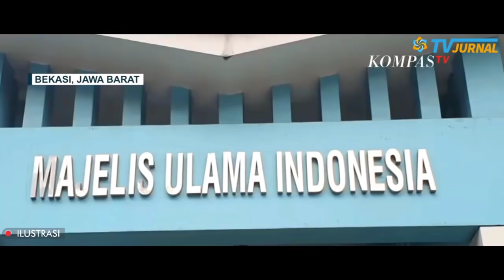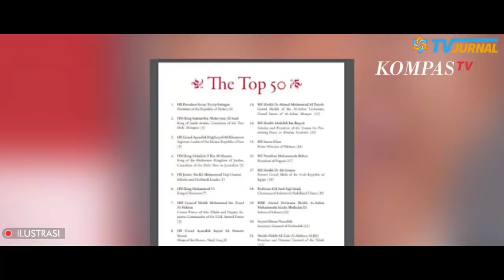BERBAHAYA ⚠ HUBUNGAN ANIES DENGAN MUI DAN LSM TERUNGKAP❗ SEBUT SEBUT INDONESIA ISLAM PHOBIA❓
Judul : Hubungan Anies Dengan MUI, LSM dan Isu Islamophobia
Penulis : Ras To'